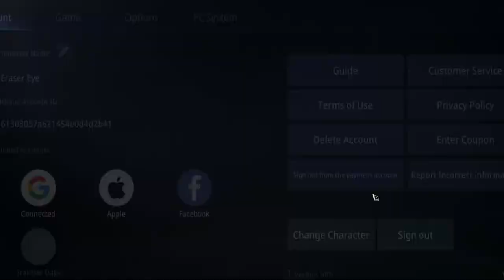Clan ZANGETSU | Valley Defense | MIR4 | 7/20/2022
Clan Alliance defends Snake Valley 4F